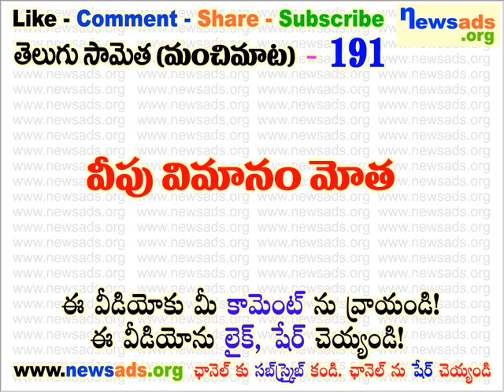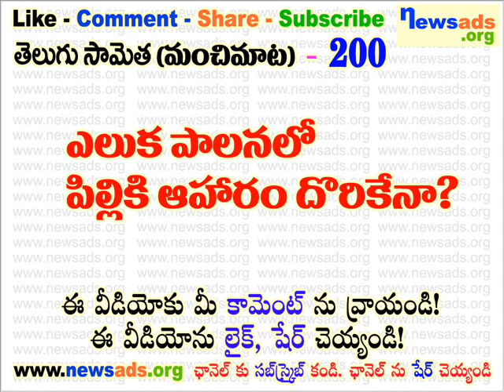తెలుగు సామెతలు 101 నుండి 200